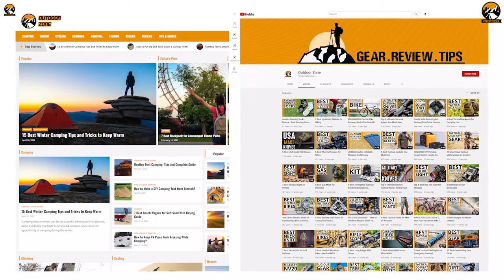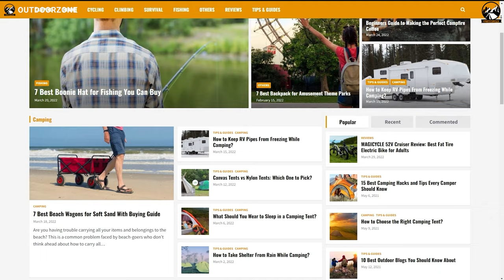9 Awesome Camping Gifts for Campers | Camping Gift Ideas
Some simple, but awesome camping gifts can make your outdoor enthusiast friend or family member happy. No matter whether the occasion is father’s day or Christmas, these awesome camping gifts are always appreciated. Thus, in today’s video, we’ll discuss some camping gift ideas featuring some awesome camping gifts for campers.

0:00 - Introduction

00:50 - Bivy Stick

01:22 - Viking Forge Camping Axe

01:59 - MPOWERD Luci String Lights

02:37 - IUIUR Lounger

03:03 - VSSL Java Coffee Grinder

03:32 - Litho Hammock

04:07 - Omnia Oven

04:34 - Cranach LED Hand gloves

05:01 - Zippo Typhoon Match kit